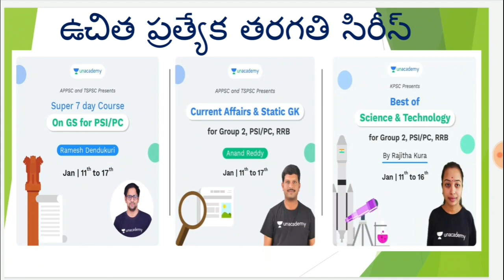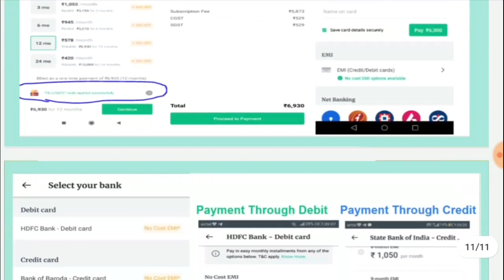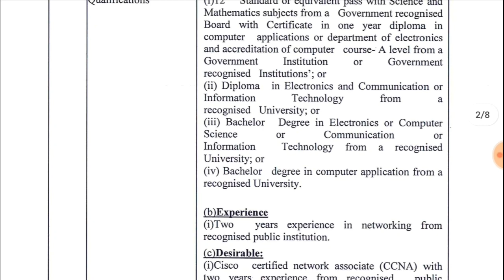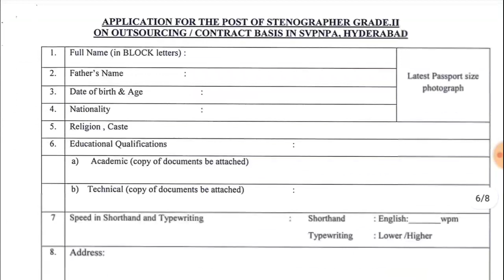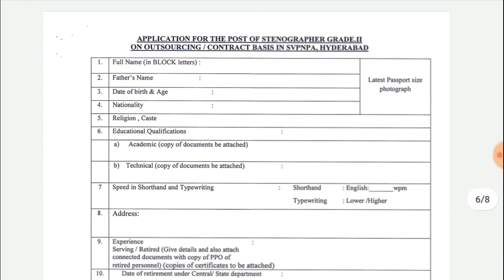హైదరాబాద్ లోని నేషనల్ పోలీస్ అకాడమీలో అవుట్ సోర్సింగ్ ఉద్యోగాలు విడుదల